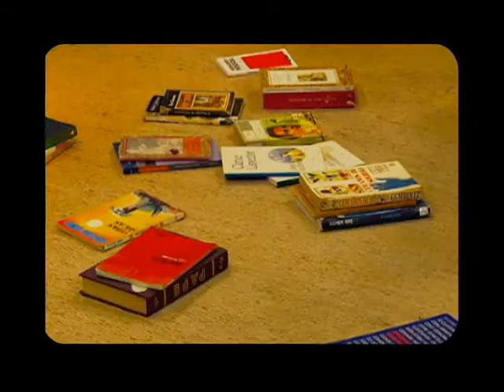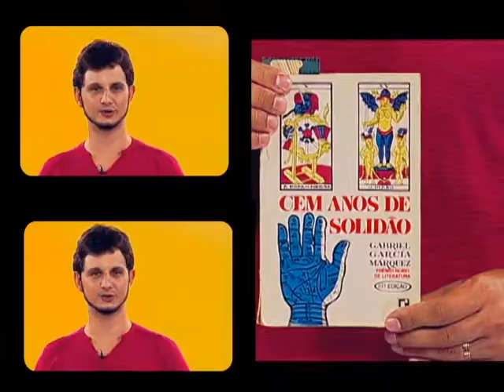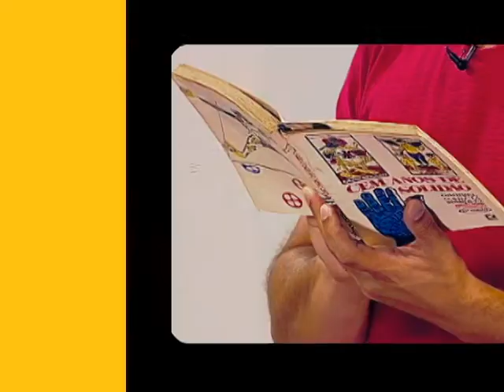Devore esse livro! – Cem anos de solidão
Rodrigo Mendes lê um trecho de um livro da biblioteca escolar – Cem anos de solidão, de Gabriel García Márquez – e nos instiga a conhecer um pouco mais dessa obra.  Abril de 2015.
Produção: TV Paulo Freire